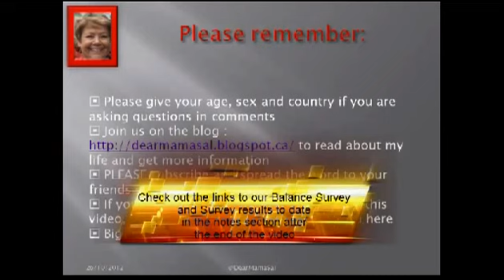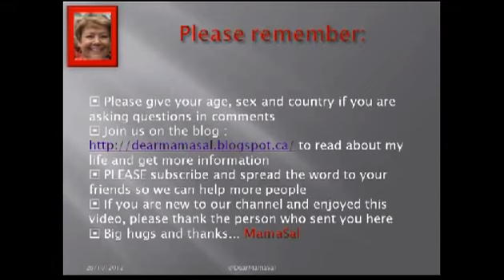DearMamaSal takes another walk - Suprbowl treats take their toll :)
DearMamaSal takes a short walk with Beaner. Some walk is better than no walk!! Superbowl treats are better than cigarettes and other trade-offs :) The 3 most asked questions For the dog lovers Another life lesson